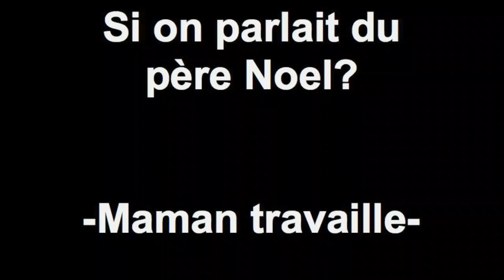Si on parlait du père Noel? -Maman travaille-